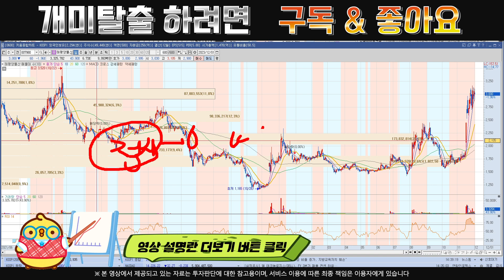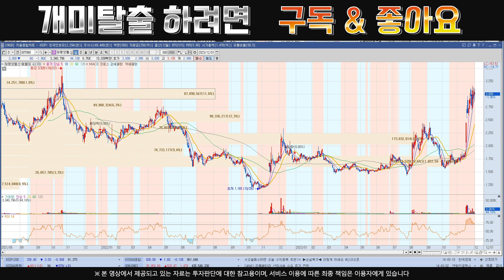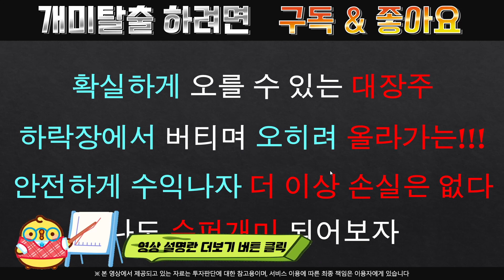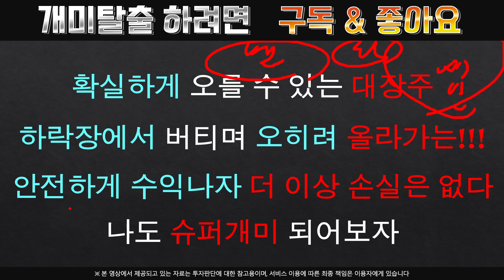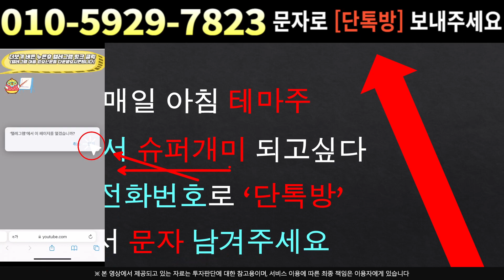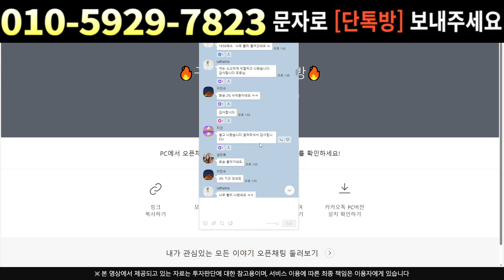[주식]태평양물산 - 이제부터 상승랠리 ?? 그전에 확보해야 해요!!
실시간 구독자소통 카톡방 투자정보 텔레그램